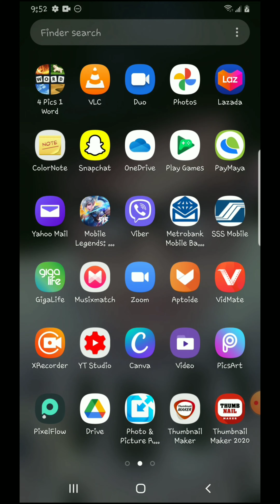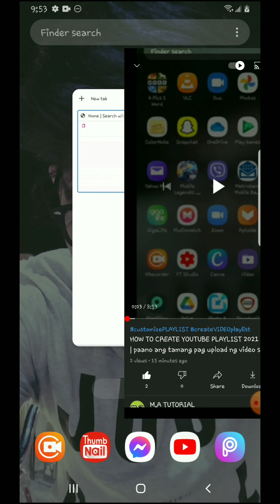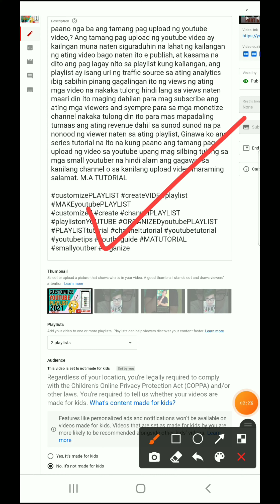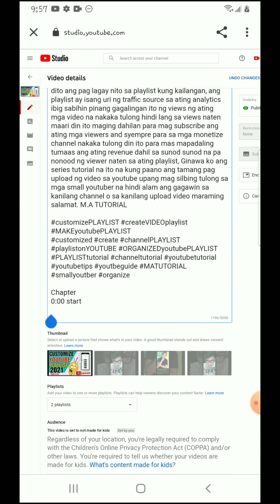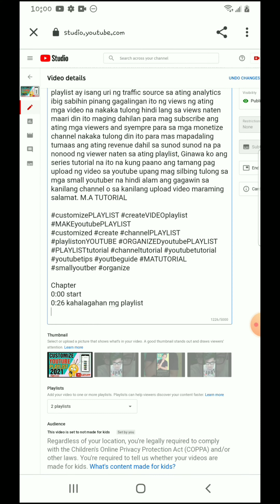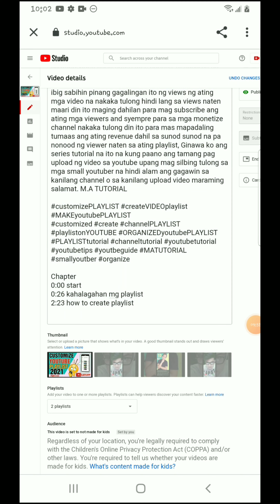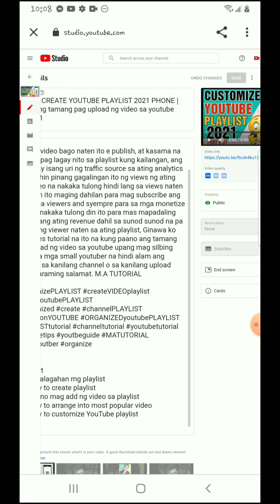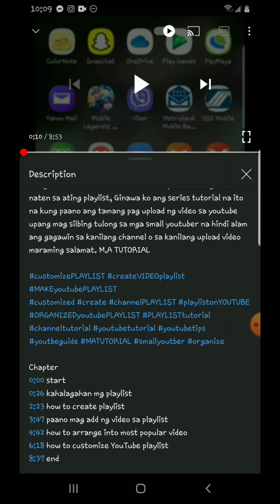ANO ANG CHAPTERS ADDED SA YOUTUBE VIDEO | paano ang tamang pag upload ng video sa youtube PART 9 s1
Ang chapters added ay isa sa mga kailangan e set up bago tayo mag publish ng ating youtube video, ang video tutorial na ito ay part 9 ng ating series na kung paano ang tamang pag upload ng youtube video sa youtube, ang chapter ay makaka tulong sa ating youtube video upang ma sustain ng ating video ang ating audience retention dahil ang chater o time stamp ay makaka tulong upang makita ng ating viewers ang highlights ng ating video o kung ano ang main topic ng ating video na kailangan ng ating viewers sa ganitong paraan maiiwasan ang pag baba ng ating audience retention, ginawa ko ang video tutorial na ito hindi lang para mag bigay ng information sa mga small youtuber kung ano ang kahalagahan ng chapter, ituturo ko din sa video na ito kung paano gagawin ang timestamp o chapter added sundan lang ang step by step procedure ng video tutorial series na ito upang malaman naten kung ano ang chapters added sa youtube video maraming salamat. Melvins Tutorial

chapter
00:00 start
00:26 paano mag lagay ng chapter sa youtube video
00:59 how to add chapter actual
03:24 why the chapter is important
07:47 how chapter works
08:41 end